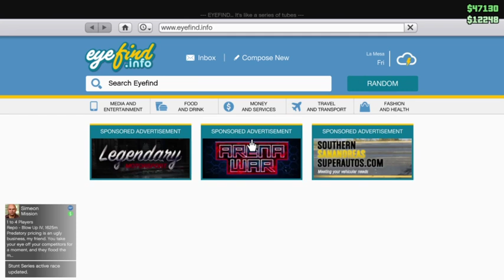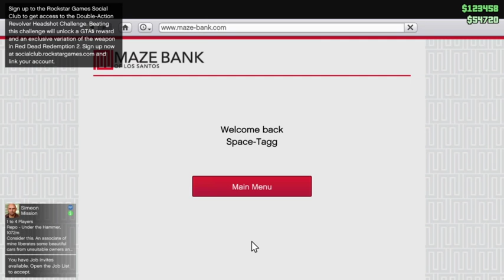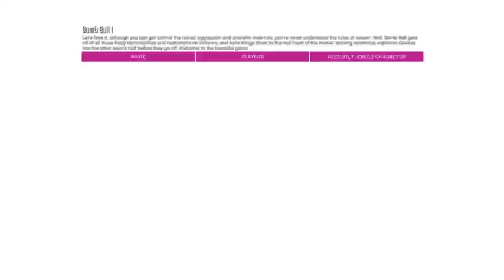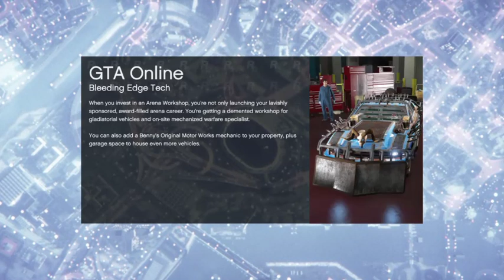Tipping over in the Arena Wars [4] Grand Theft Auto V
and blowin up outta nowhere
4-30-19